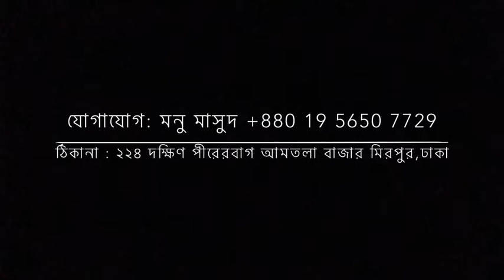গান শেখার স্কুল-Enlightened Academy Mirpur, Dhaka